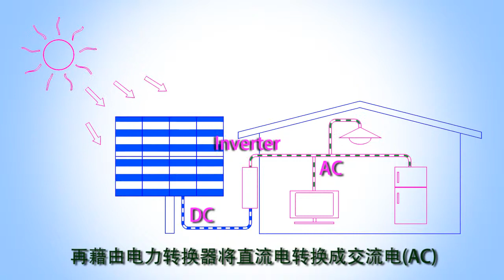SUNON 太阳能变频器散热方案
SUNON主动式散热模组 面对挑战 迎向绿色未来

太阳能变频器大多于严峻环境中使用，SUNON IP68 / GR487 风扇高效散热能力，可提供变频器能源转换效率、维持系统在最佳状态。